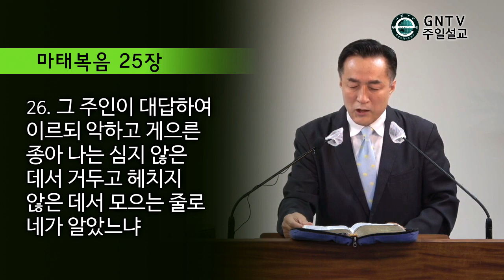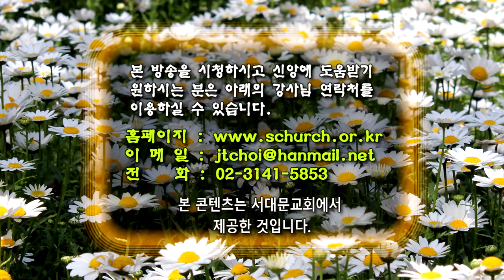GNTV 최종태 - 주일설교 : 내 증인이 되리라